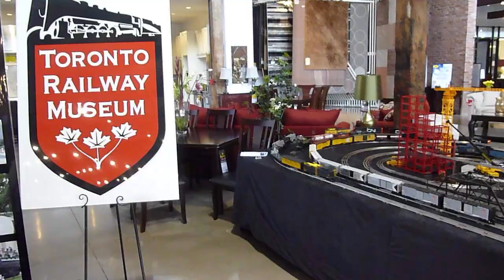2015 May – GT3 at Toronto Roundhouse (Doors Open)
Once again we were very excited to be part of this yearly event put on by the Toronto Railway Museum, and this year housed in the Leon's portion of the roundhouse. Although it was strange seeing trains in amongst reclining chairs and dinettes, the space and staff were very accommodating.  And the crowds were as plentiful and enthusiastic as last year.  We brought our latest expanded layout, which had eight trains running simultaneously and included 2 outer loops capable of running extra long consists.  We enjoyed demonstrating and talking with the kids, despite having to tell a few grabby ones not to touch the trains.  A thoroughly enjoyable 2 days.  Hope to do more of these for this organization.